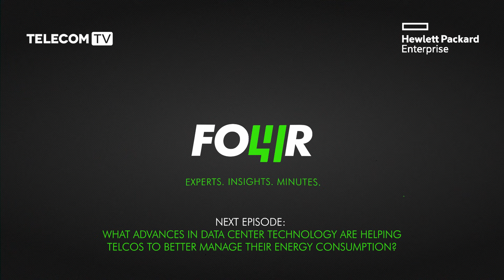Where are telcos seeing success in their efforts to be more energy efficient?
In the previous episode, we looked at the incentives for moving to a greener network. This instalment of '4 in 4', the second in the 'Sustainability' series, looks at where telcos are seeing the most success with experts at NGMN, HPE, Nokia and Appledore Research.

Featuring:
Aji Ed, VP, Head of Partner Cloud RAN Solutions, Nokia
Fernando Castro Cristin, VP & GM, Telco Infrastructure, Hewlett Packard Enterprise
Francis Haysom, Principal Analyst, Appledore Research
Saima Ansari, Senior Partner Manager, Deutsche Telekom and Green Future Networks Lead, NGMN